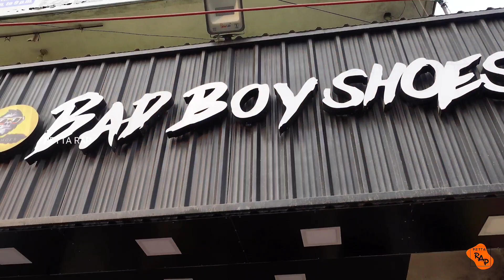Cheapest Branded Shoe shop in Chennai | Imported Shoes in Bad Boys | Shoe Shop Review Tamil | Porur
SHOP DETAILS SO CONTACT

Shop name ;  Bad Boy Shoes
Address ; 2/3 Mount Ponnamallee Road ,Metro pillar 350no Kattupakkam